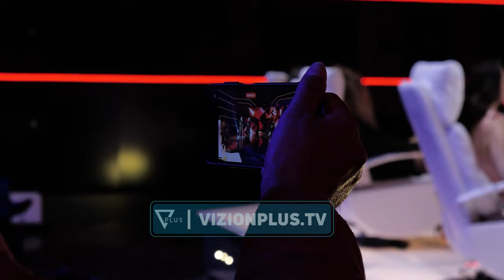Gjeniu i Madh - Fiorentini & Gjergj Jorgaqi / Ne kete nate - Nata 10 - Vizion Plus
Gjeniu i Madh - Çdo te enjte, ora 21:00 ne Vizion Plus nen moderimin e Eva Murati

Juria e perbere nga:

Inis Gjoni
Rozana Radi
Endri & Stefi Prifti
Ardi Asllani